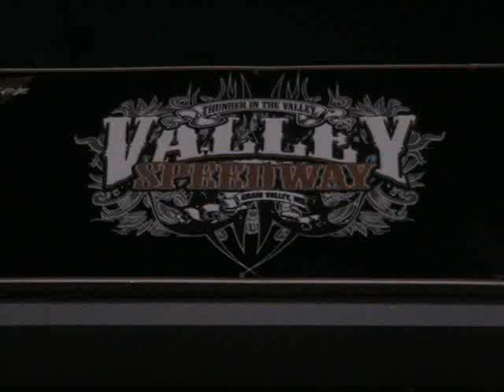Moments at Valley.wmv